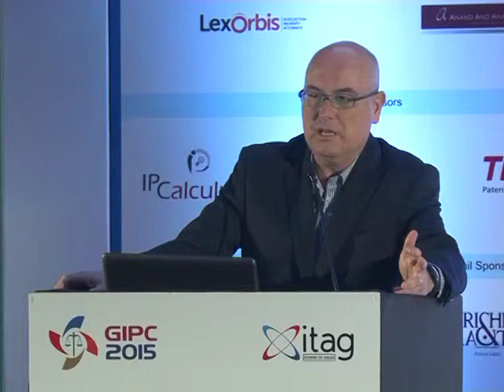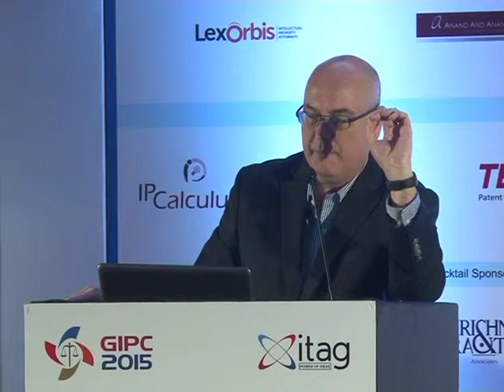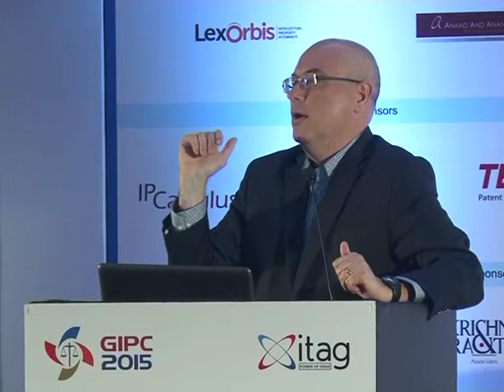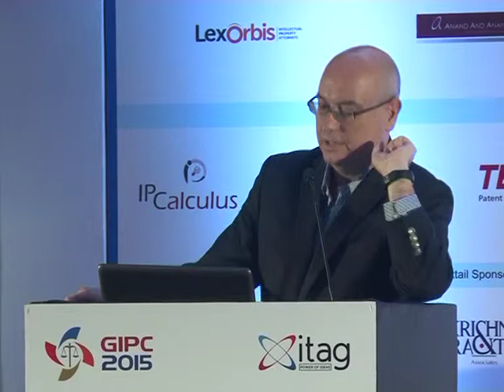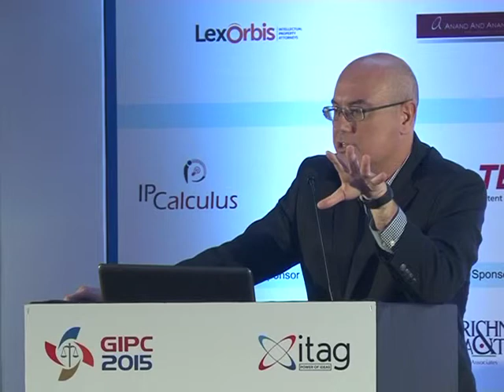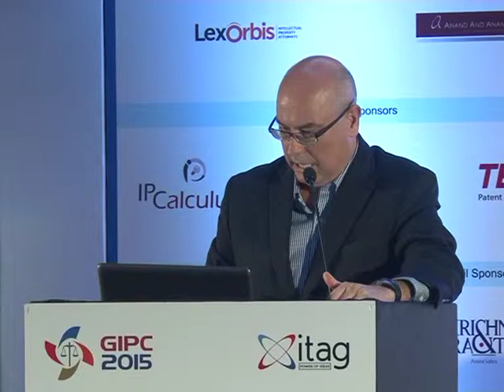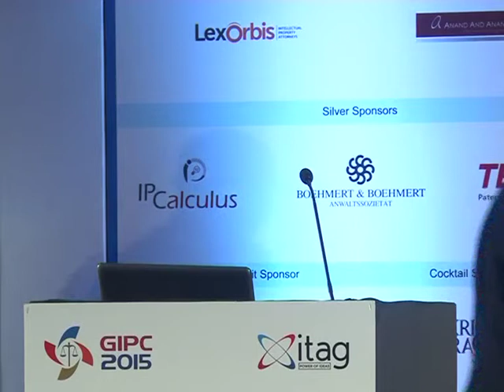Mr. Gustavo De Freitas Morais Technical Session IV Part 2 At GIPC 2015, Mumbai, India